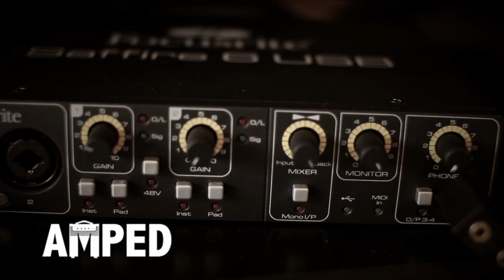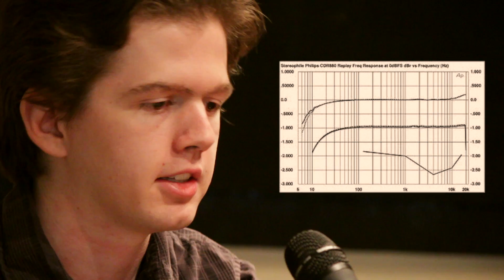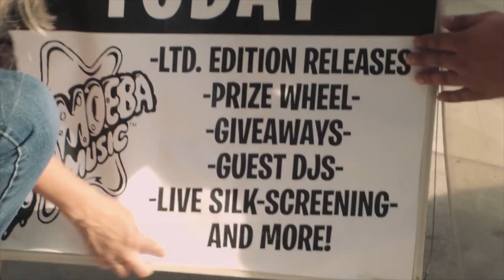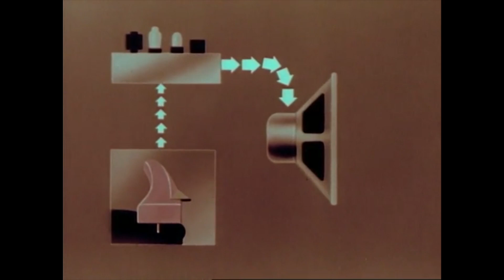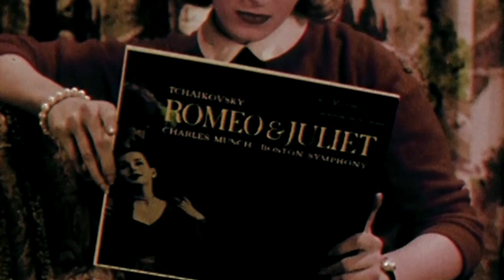Vinyl vs. CD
This week the Amped Blog attempts to resolve an age old dispute: is vinyl truly superior to its digital counterparts? Let the showdown begin!